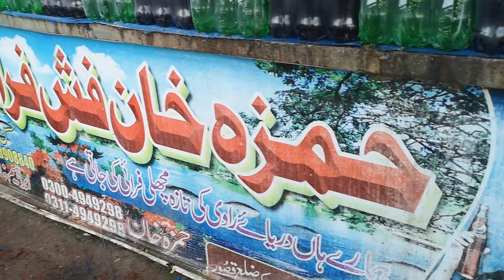Head Balloki Fry Rohu Head Balloki Street Food